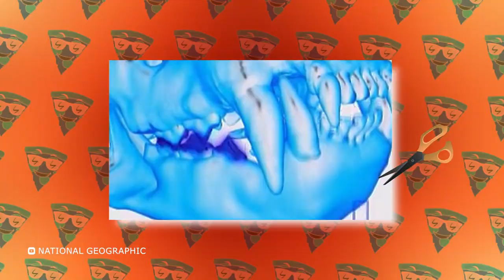Lioness vs 10 Wild Dogs - Craziest Animal Fights of All Time 2022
The lion is the king of the jungle and one of the most dangerous animals on the planet. Many animals die in battle with it, but can the lion itself fight off predators and not die? Will the lioness be able to repel the attack of a dozen or more dogs at once, protecting its cub and risking its life? Let's find it out! In this episode I will show you this fight and other epic battles involving lions, as well as tell you the most interesting and informative facts about the kings of the jungle